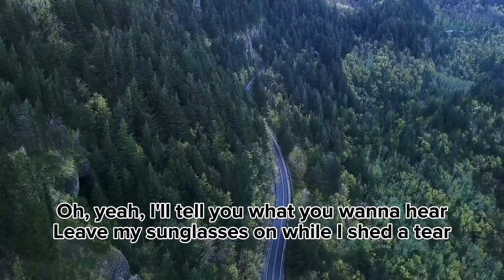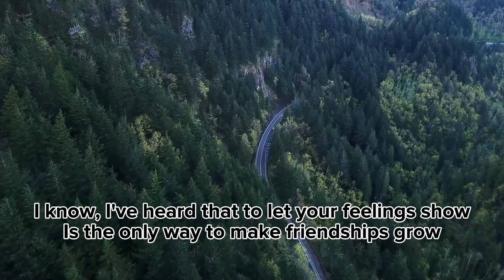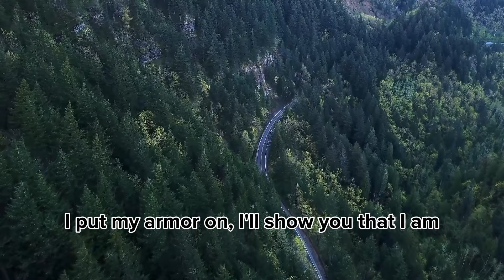Sia - Unstoppable (Lyrics)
Oh, yeah
Yeah, yeah
I'm unstoppable
I'm a Porsche with no brakes
I'm invincible
Unstoppable today
Unstoppable today
Unstoppable today